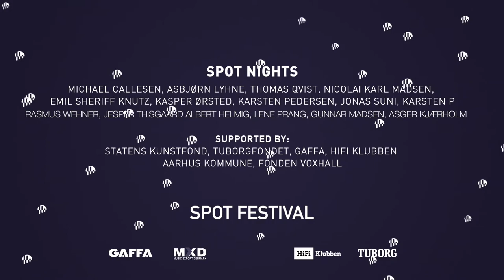SPOT Nights - The Christmas Calendar - First Flush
December 5th - First Flush

SPOT Nights - The Christmas Calendar is a calendar containing 26 concerts with acts from the cancelled SPOT 2020 and Folk Spot Denmark (Tønder Festival).

All the concerts were played at our friends and neighbours from Atlas, Aarhus.
Video by Michael Callesen for SPOT Festival
Artist: First Flush

Copyright: SPOT Festival